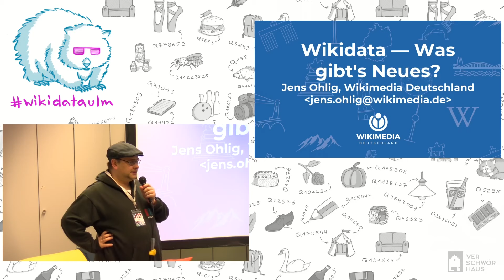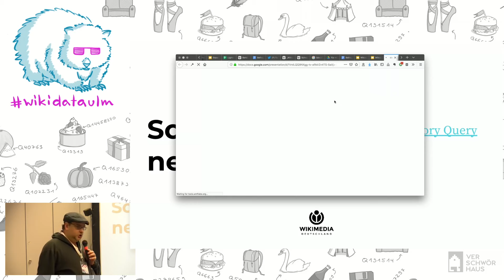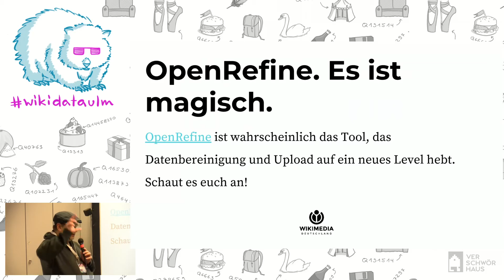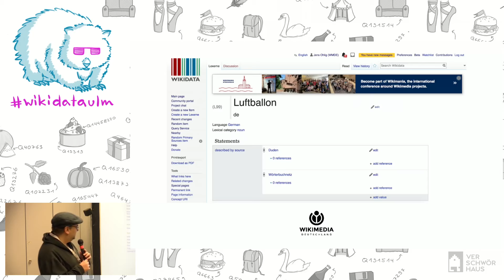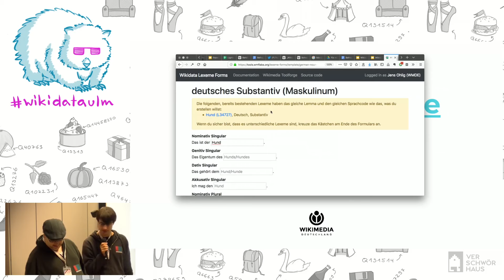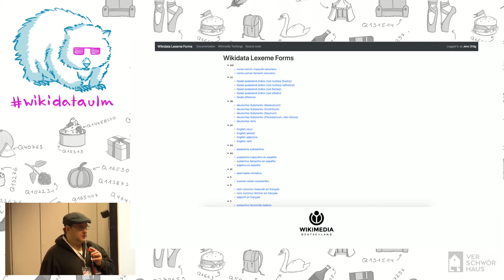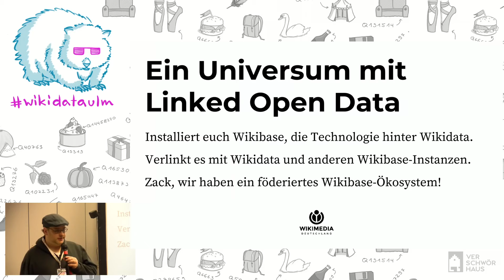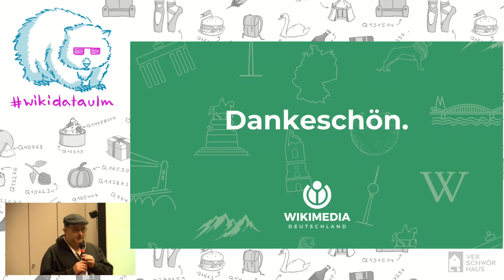Wikidata-Workshop 2019: Was gibt es Neues bei Wikidata und was sind eigentlich Lexeme?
Johl stellt beim dritten Wikidata-Wochenendworkshop vom 22. bis 24. Februar 2019 im Verschwörhaus vor, was es neues bei Wikidata gibt, und erklärt, was eigentlich Lexeme sind.